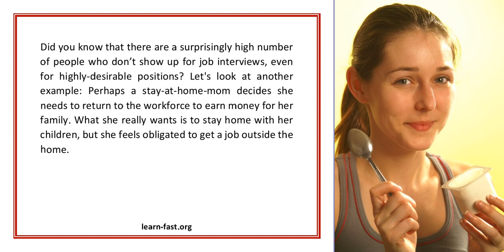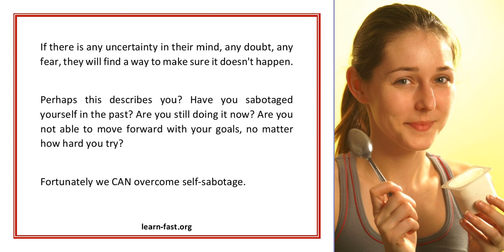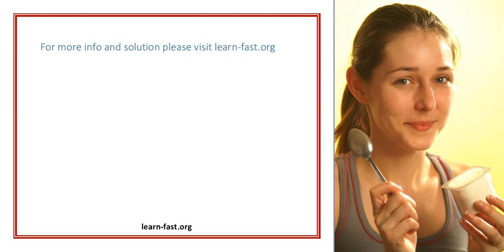Learning How To Overcome Self Sabotage